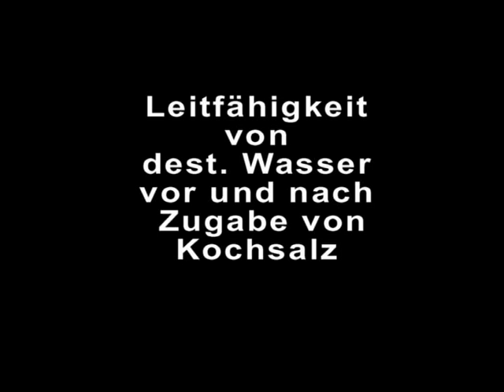Versuch Ionenverbindungen und Salze 2016 06 16 Leitfähigkeit von dest Wasser vor und nach Zugabe v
Die hier vorgestellten Versuche sind im Rahmen des Chemieunterrichts am Eifel-Gymnasium und Eifel-Kolleg Neuerburg entstanden und daher natürlich nicht professionell gefilmt.
Mögliche Nachahmer seien gewarnt: Insbesondere bei experimentell ungeübten Personen sind Unfälle nicht völlig auszuschließen. Wir übernehmen dafür keine Haftung. Allen experimentell Arbeitenden ist zu empfehlen, Experimente sorgsam vorzubereiten und die Fachliteratur und die darin enthaltenen Warnhinweise zu beachten.